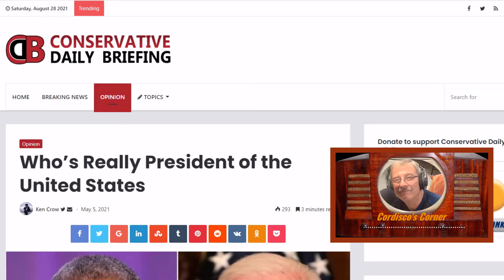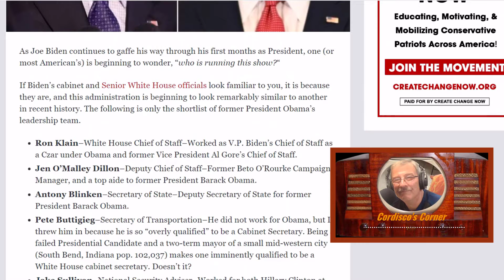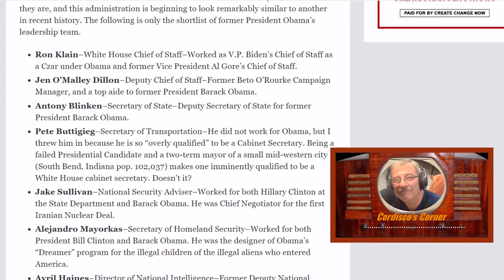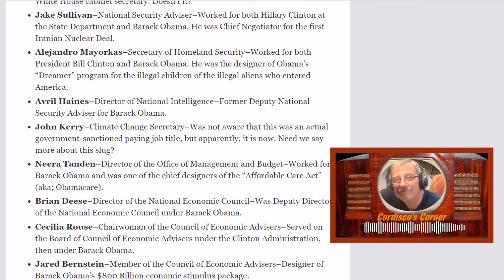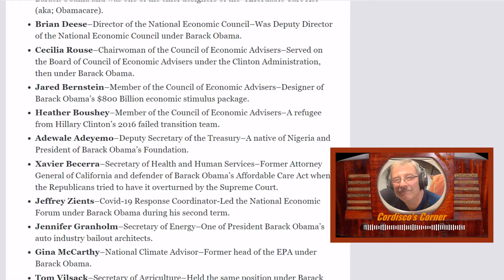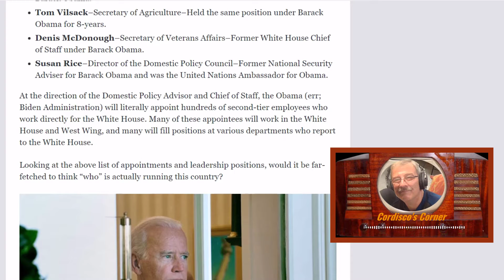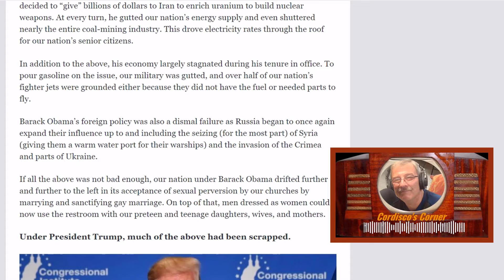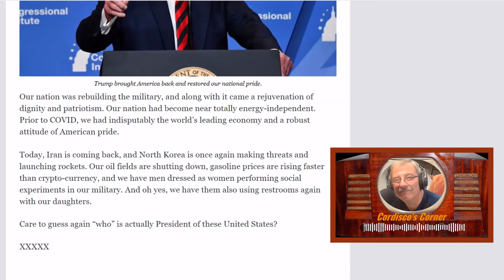WHO REALLY IS THE PRESIDENT? Ep.568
Who's running our country? A group of faceless, nameless, unelected, unaccountable people? A hidden "star chamber"? We need to find out ASAP.